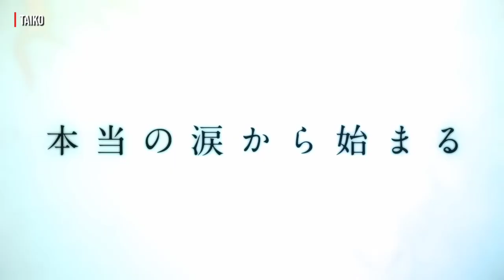Frieren: Beyond Journey's End | Official Trailer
The anime is scheduled to begin broadcasting this October 2023

[STAFF]

Original: Kanehito Yamada

Director: Keiichirou Saitou

Producer: TOHO Animation

Series Composition: Tomohiro Suzuki

Character Design: Reiko Nagasawa

Original Character: Tsukasa Abe

Studio: MADHOUSE